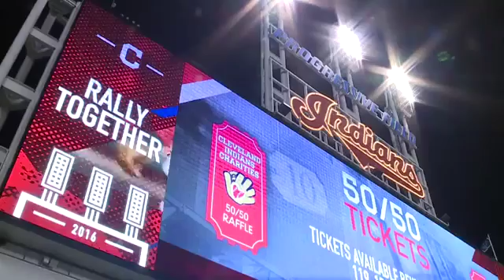31909 rizne WEWS Cleveland dad looks for strangers who gifted son tickets to World Series Game 2